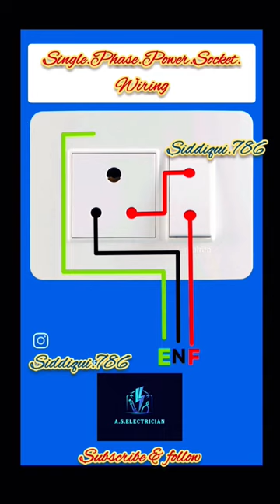single phase power socket wiring connection#shorts#viral#youtubeshorts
single phase power socket wiring connection
connection power socket connection
power socket connection withoutswitch
power socket connection
power socket connection hingi
power socket connection diagram
power socket connection kaise karen
power plug connection with indicator
electrical socket connection
powerpoint connection
power plug connection